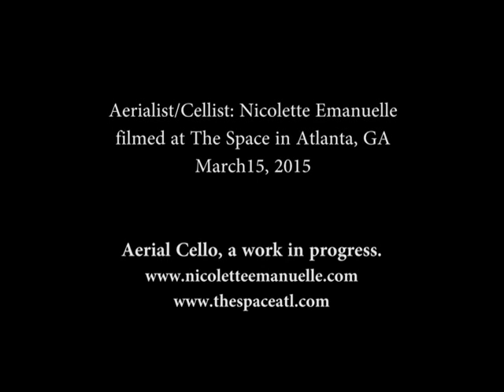Aerial Cello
Nicolette Emanuelle experiments with playing the cello on aerial apparatus.  Filmed at The Space in Smyrna, GA.  (A very special thanks to Shawny Evans)